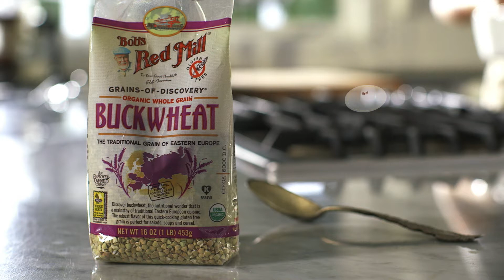Introduction to Buckwheat